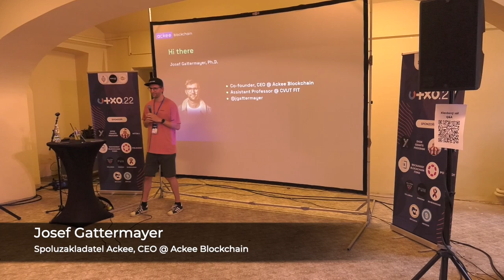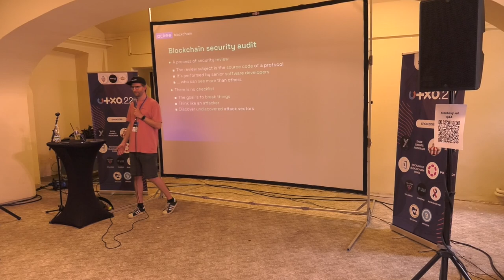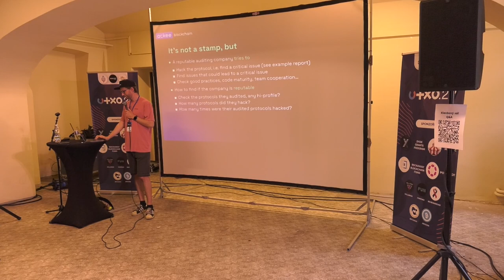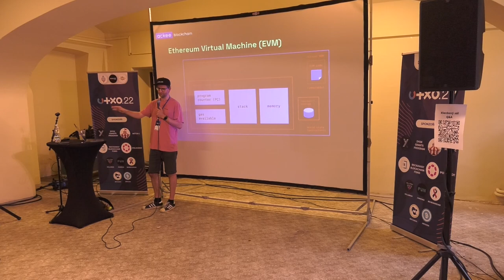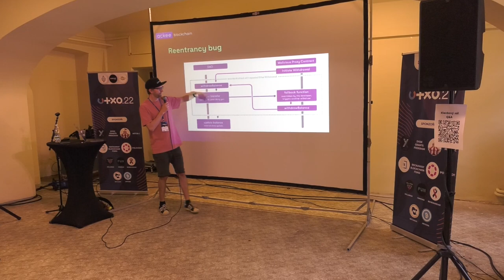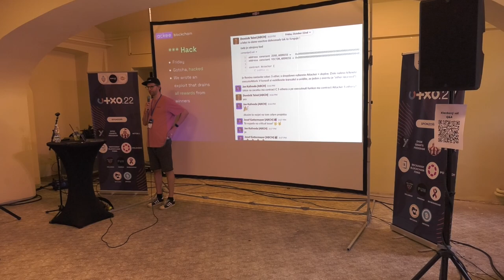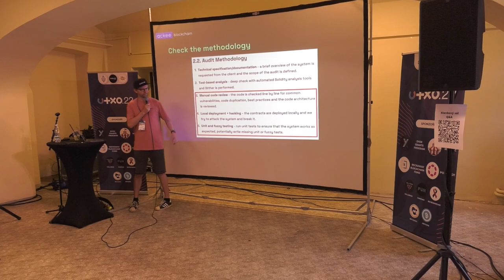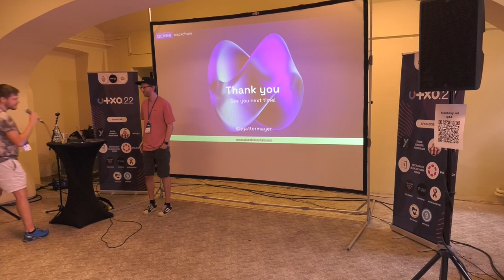Audity smart kontraktů - co to je a k čemu je to vůbec dobré? - Josef Gattermayer | UTXO.22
Bezpečnostní audity smart kontraktů nenabízí binární odpověď, jestli je daný kód bezpečný, nebo není. Proč jsou přesto audity pro projekty a jejich uživatele důležité? Jak takový audit probíhá? A jak se může běžný HODLer v auditu zorientovat, aby mu pomohl v binárním rozhodnutí, jestli do projektu investovat, nebo se mu vyhnout?

Přednášející: Josef Gattermayer
Datum a místo: Neděle 5.6.2022, Gabriel Loci - Praha

0:00 Úvod
0:58 O Ackee Blockchain - co děláme
4:04 Co to je audit?
8:30 Audit není razítko na bezpečnost, ale..
11:40 Ukázka auditu
12:49 Ethereum
13:45 Chytré kontrakty na Ethereu
14:47 Ethereum Virtual Machine (EVM)
17:01 Ethereum Yellow Paper
18:03 Proč je tolik hacků ve web3?
18:20 The DAO hack
20:08 The DAO hack - Reentrancy bug
22:55 *** Hack
26:48 Jak eliminovat hacky?
27:46 Jak číst audit? (rychlokurz)
35:12 Q&A
36:00 Otázka: Jaké jsou spolehlivé auditorské společnosti?
37:18 Otázka: Jak se řeší findings na již nasazeném kontraktu?
37:51 Otázka: Jaké jsou právní aspekty když ten audit uděláte a projekt je hacknutý?
39:36 Otázka: Jak se řeší, když chytrý kontrakt nelze upgradovat?
39:57 Ukončení